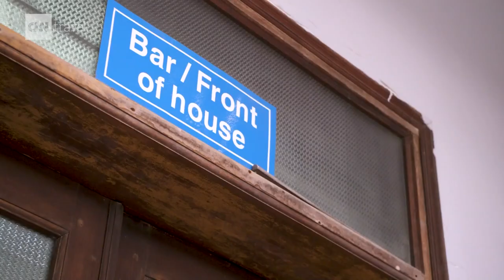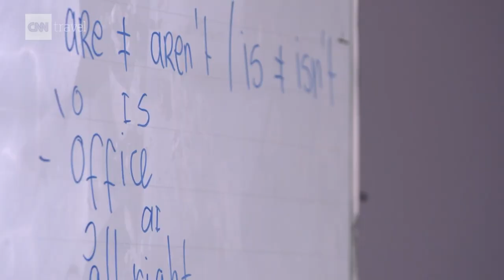KOTO is Vietnam's most inspiring restaurant CNN Travel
KOTO (Know one, Teach one - Biết một, dạy một) ra đời vào năm 1999 bởi nhà sáng lập Jimmy Pham, một người Australia gốc Việt từng làm hướng dẫn viên du lịch. KOTO cung cấp chương trình dạy nghề dài 2 năm cho các thanh thiếu niên kém may mắn từ 16-22 tuổi. Chương trình đào tạo nhằm giúp đỡ những thanh thiếu niên này có kỹ năng, kinh nghiệm trong ngành dịch vụ như là một hành trang để họ có thể làm việc tại các nhà hàng, khách sạn, quán cafe sau này. KOTO cũng là một trong những nhà hàng nổi tiếng ở Hà Nội, từng tiếp đón nhiều quan chức cấp cao như Cựu Tổng thống Clinton, cựu Đệ nhất Phu nhân Mỹ Laura Bush, các lãnh đạo Australia, New Zealand hay Nữ hoàng Đan Mạch Margrethe II.

Nguồn: CNN Travel